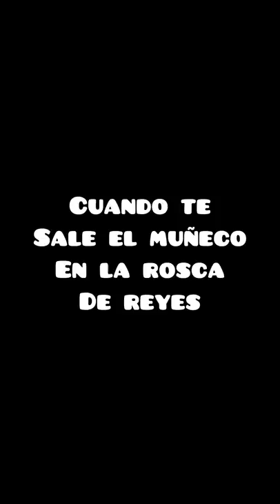CUANDO TE SALE EL MUÑECO EN LA ROSCA DE REYES 😂/ Luis Méndez